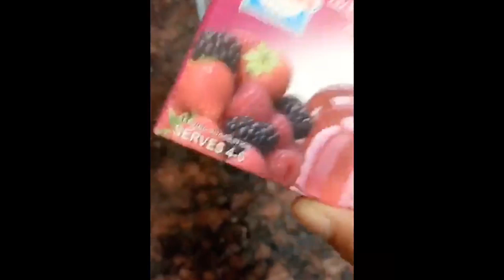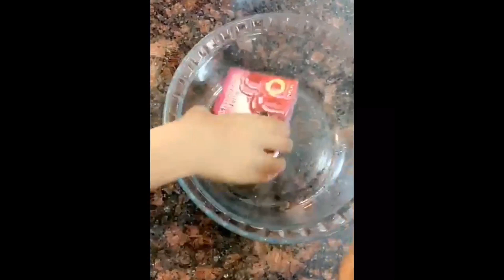بثينة الرئيسي طقطق عَل اختها تريد اسوي جلي الى اولادها وتقول سبع أشخاص يريدون يسون 😬